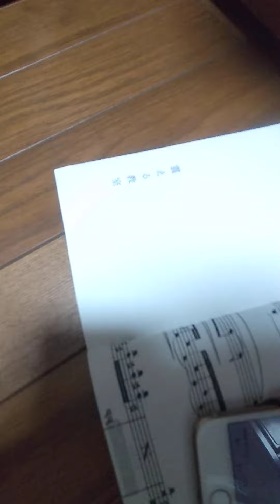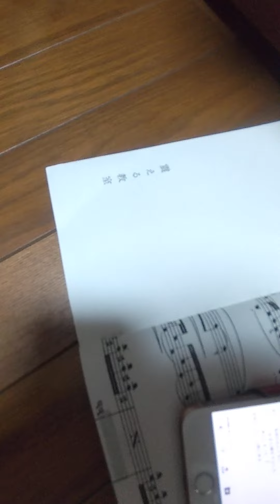秋彦の幼き思い出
酸模